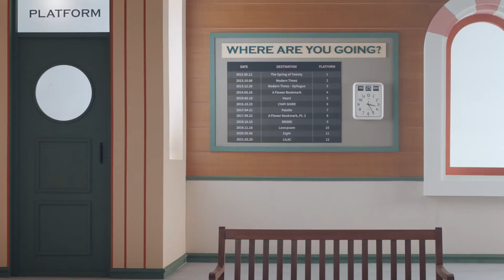[MV] IU(아이유) LILAC(라일락)iu